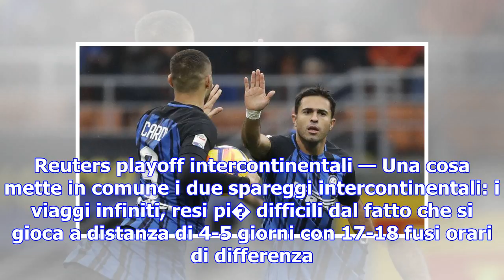Russia 2018: spareggi dell'altro mondo e ultimo turno africano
08 novembre 2017 - Milano Otto giorni, nove posti da assegnare, venti squadre in corsa: ultima chiam...